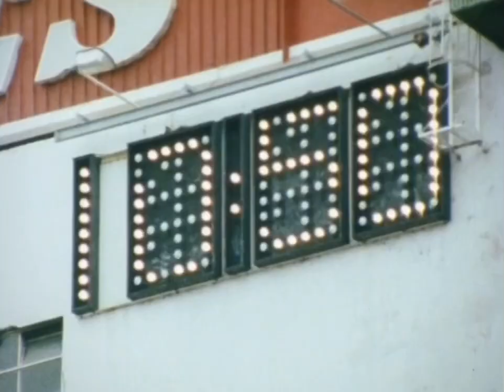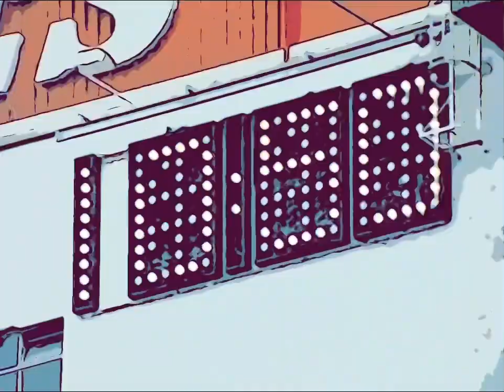Mid 80s Melbourne Mix/Divinyls.